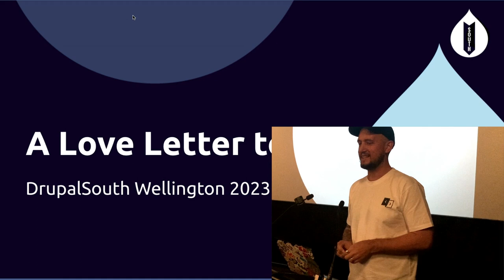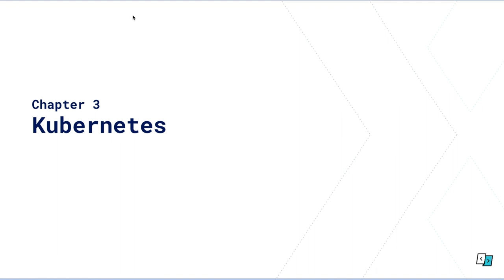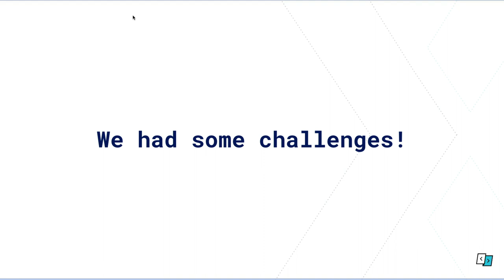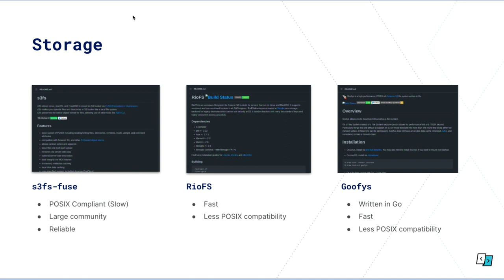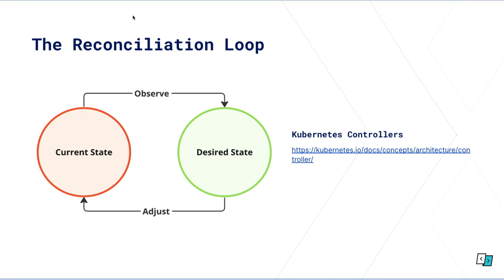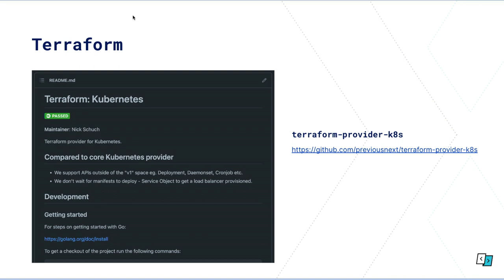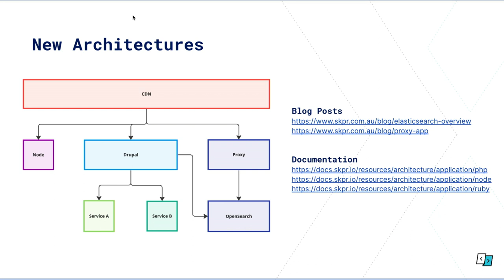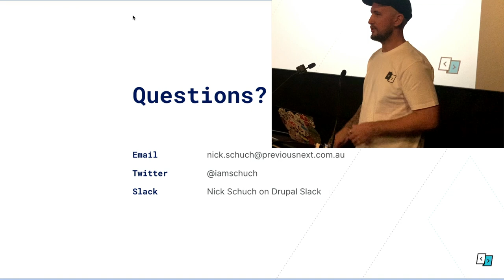A Case Study On Building A Cloud Native Platform / Web Tools & Technologies / Nick Schuch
A Case Study On Building A Cloud Native Platform
/ Web Tools & Technologies /
Nick Schuch
Skpr is a hosting platform built on top of cloud-native technology and managed cloud services.

Over the past 7 years, the Skpr platform has gone through many iterations to make it the platform it is today.

Whether it be keeping up with the latest Kubernetes releases, cloud-native ecosystem technologies, or AWS announcements. It’s safe to say we have some stories to tell.

This talk is a dive deep into those stories and the lessons we learned along the way.

Attendees can expect to learn about cloud-native platform concepts, how they differ from traditional hosting and the difficulties of building on top of a rapidly developing technology.
Recorded by Tomato Elephant Studio